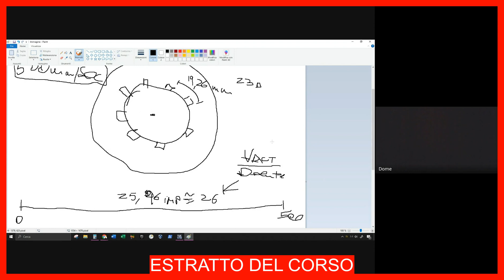Estratto del Corso di Programmazione PLC Automazione Industriale - IO PROGRAMMO srl